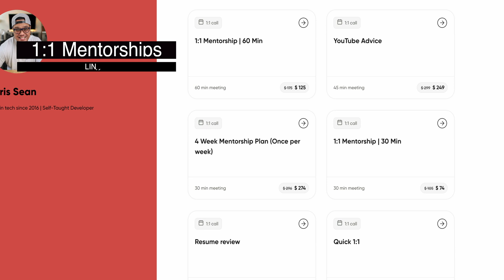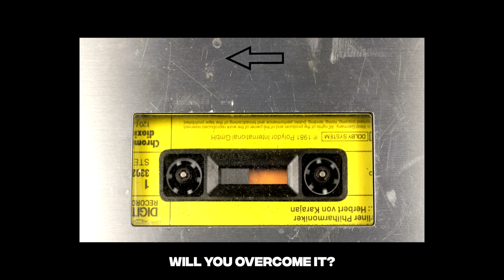Never Have Imposters Syndrome Ever Again | as a web developer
Too many people think memorizing what you learn is the key to learning code. They're wrong. And little do they know, they're letting imposter syndrome slow them down.

In this video I go over the correct way to learn how to code and do it fast. I hope ya'll enjoy!

Book a 1:1 with me!

Timestamps:
0:00 Intro
0:42 What is imposter syndrome?
2:16 You don't have imposter syndrome.
3:19 How to retain when learning code
5:25 Why reading documentation is key to winning